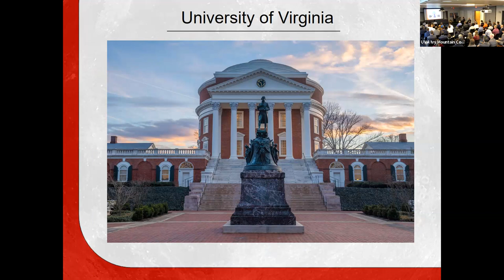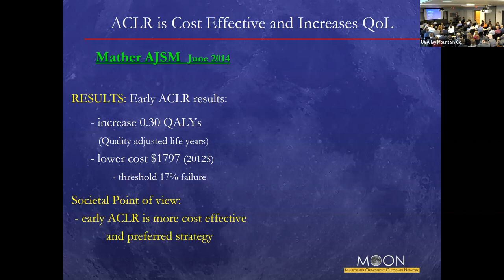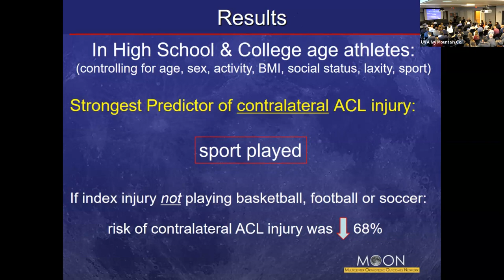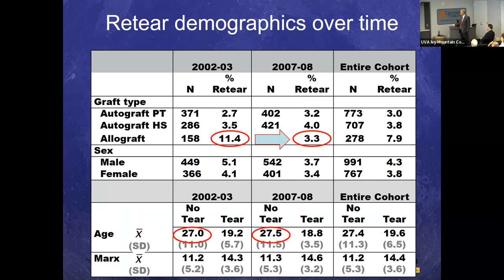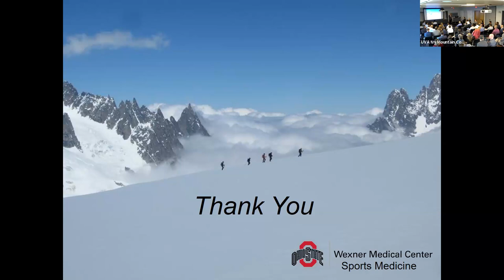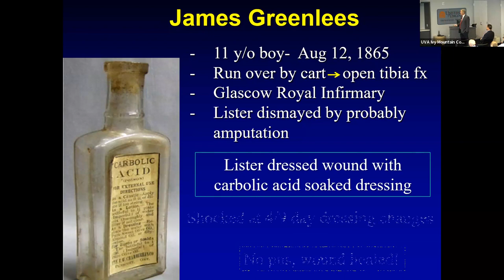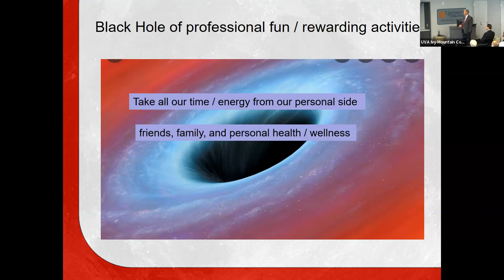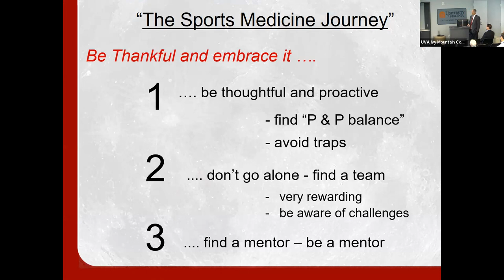UVA Ortho Grand Rounds - Dr. Chris Kaeding (Sports Medicine Visiting Professor)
Dr. Christopher Kaeding, Chief of Sports Medicine at the Ohio State University, was our Sports Medicine Visiting Professor for Grand Rounds.  The executive director of the ACL Study Group and the Vice President of the American Orthopaedic Society for Sports Medicine (AOSSM), Dr. Kaeding spoke on the multicenter MOON ACL Trial – “What have we learned?” as well as “The Sports Medicine Journey”.